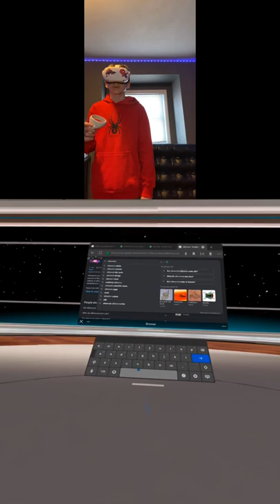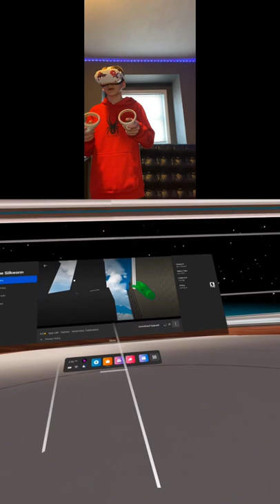Testing a new game (silk worm) oculus quest vr